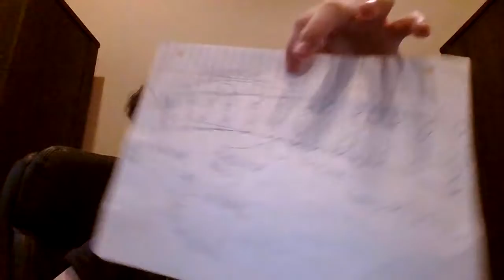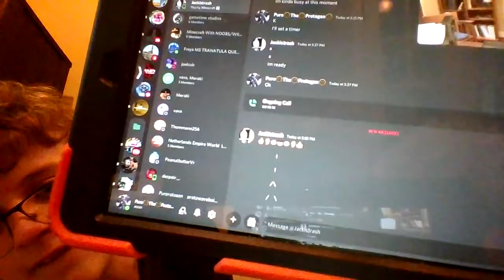The furry friends fandom asked me embarrassing questions (Earrape)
Thanks so much to @Jackistrash for asking me the questions